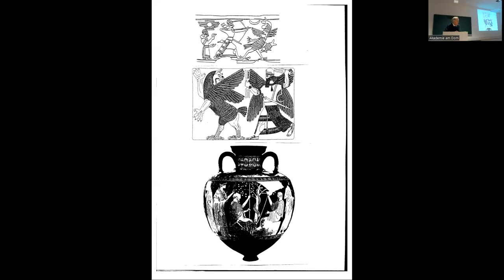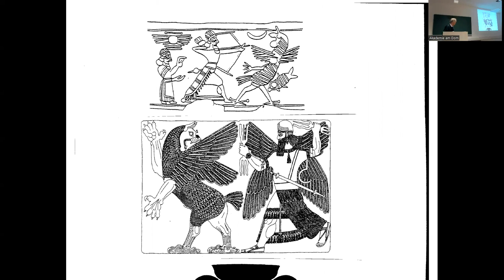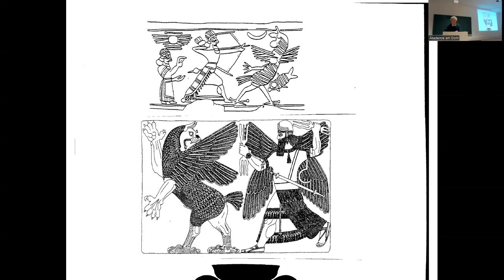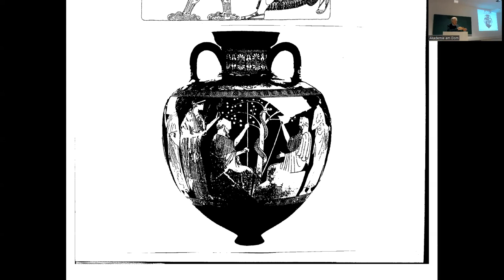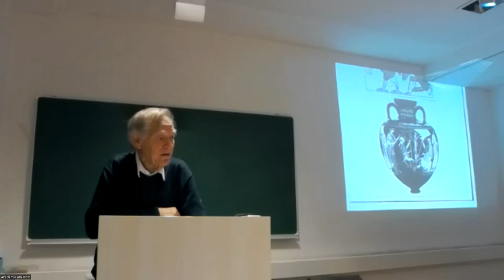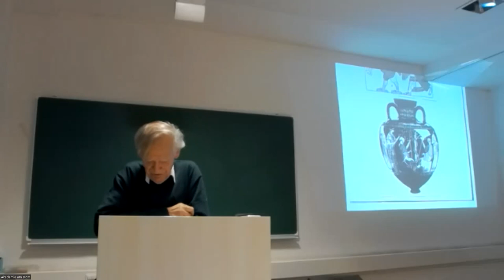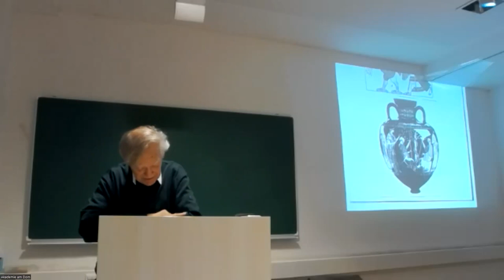Eckart Otto: Die biblische Paradieserzählung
Die Paradieserzählung in Genesis 2-3 handelt von der Aufklärung des Menschen über seine von Gott gewährte Freiheit - und diente doch die längste Zeit als Geschichte vom Sündenfall als Negativfolie für die Gnadenlehre der Kirche. Zeit für einen neuen Blick auf das biblische Menschenbild.
Vortrag an der AKADEMIE am DOM vom 24. März 2023 (ohne anschließende Diskussion).